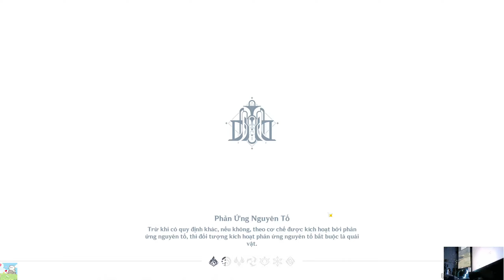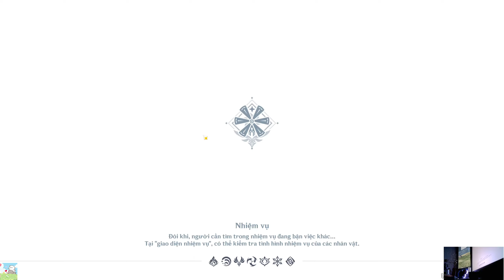Genshin Impact #2 Rừng Nhiệt Đới Apam & Địa điểm cùng cách bắt Lôi Tinh Điệp Hoàn Hảo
Kênh Youtube:
Chúc cả nhà mình xem một chiếc Video thật thú vị nhé
Cùng xem chuyến hành trình của mình nha!